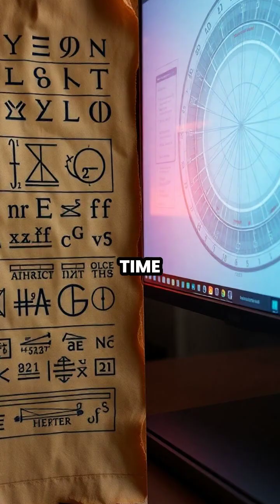Unveiling the Antikythera Mechanism: The First Analog Computer of Ancient Greece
Dive deep into history with us as we explore the Antikythera mechanism, an extraordinary discovery that revolutionized our understanding of ancient Greek technology. 🏺✨ Join us on a captivating journey to the Mediterranean seabed where this 2,000-year-old marvel was found. Discover how this remarkable device used advanced gear systems to track celestial movements and predict events like eclipses and the Olympic Games! 🌌📅 Watch as modern technology brings its intricate design to light, revealing the lost knowledge of the ancient mathematicians.